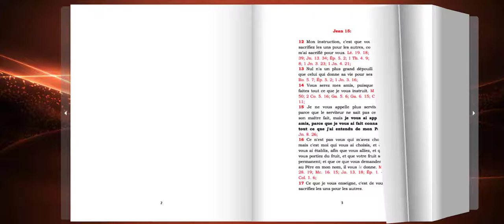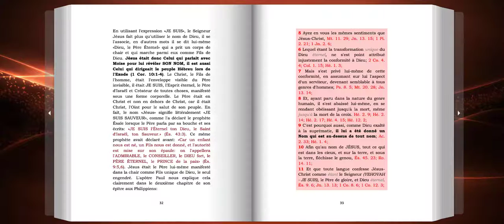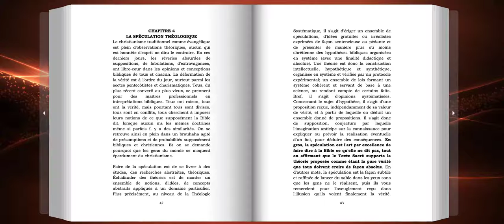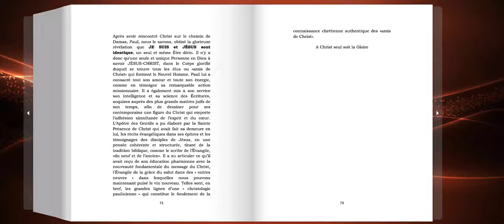LES CHRISTOPHILIENS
Un Christophilien ou « ami de Christ », terme composé du Grec «Christos» (Christ) et «Philios» (ami), est celui ou celle qui a reçu par l'Esprit de Christ dans les Saintes-Écritures, la pleine révélation des implications du sacrifice de la croix dans lequel elle ou il est attribué tous les mérites du Seigneur Jésus dans sa confiance certaine d'accomplir son ministères pour le rachat de ses élus d'entre les morts. La connaissance du sacrifice de Christ en notre faveur est ce qui fait de nous ses amis, ses intimes, les récipients de sa confiance et de sa Sainte Présence.